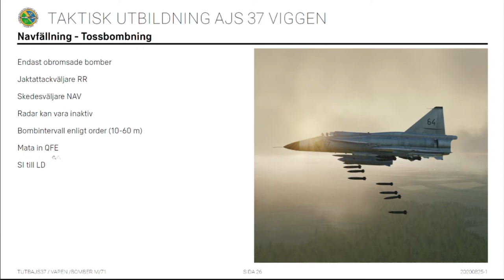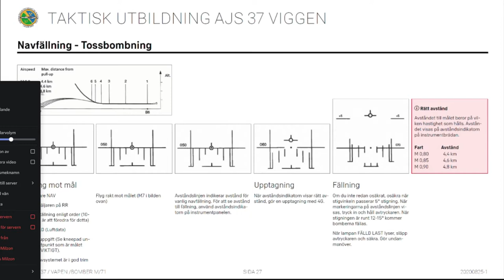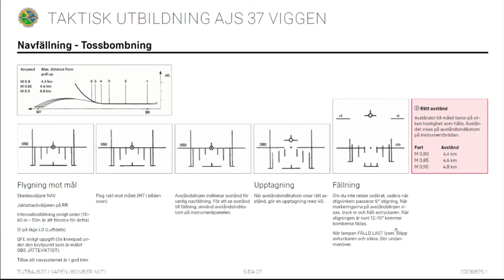DCS Taktisk Utbildning AJS 37 Viggen: Tossbombning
37. Stridsflygsdivisonen (Reserv) - Ceasar Grön

Computer Specs
GPU:   MSI GeForce RTX 2070 Super 8GB
CPU:   AMD Ryzen 5 3600 Processor (3.6GHz)
Memory:   32 GB RAM
Resolution:   1920x1080 @ 144Hz